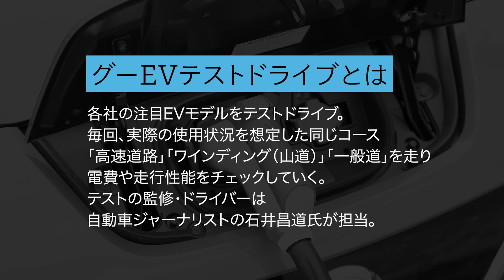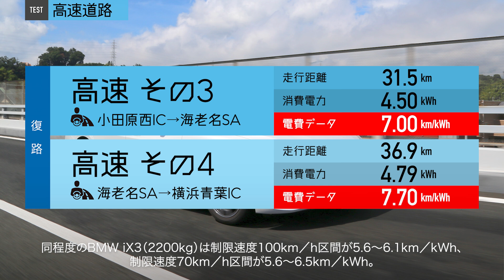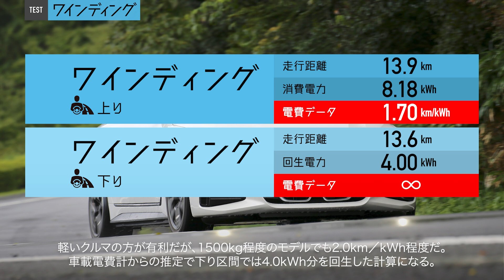BMW i4【試乗レポート】電費や走行距離を石井昌道氏がテスト！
「グーEVテストドライブとは」

各社の注目EVモデルをテストドライブ。毎回、実際の使用状況を想定した同じコース「高速道路」「ワインディング（山道）」「一般道」を走り、電費や走行性能をチェックしていく。テストの監修・ドライバーは自動車ジャーナリストの石井昌道氏が担当。

石井昌道（いしい まさみち）
自動車専門誌の編集部員を経てモータージャーナリストへ。国産車、輸入車、それぞれをメインとする雑誌の編集に携わってきたため知識は幅広く、現在もジャンルを問わない執筆活動を展開。また、ワンメイク・レース等への参戦も豊富。ドライビング・テクニックとともに、クルマの楽しさを学んできた。最近ではメディアの仕事のかたわら、エコドライブの研究、および一般ドライバーへ広く普及させるため精力的に活動中。

00:14　グーEVテストドライブについて
00:19　BMW i4のプロフィール
02:49　気になる電費は？
04:45　試乗後のレビュー

【BMW i4】電気自動車の実力を実車でテスト！【グーEVテスト】

グーネットマガジン：中古車の購入に役立つ情報や新車情報、業界ニュースなど最新情報を配信中！

グーネット中古車：中古車情報を50万台以上掲載中！

グーワールド：輸入車・外車の中古車情報を掲載中！

グーネット新車：新車情報を掲載中！

グーネットピット：車検から車の修理・整備・点検まで、車整備専門店検索はこちらから！

グーネット定額乗り：新車・中古車のカーリース情報を掲載中！

グーネット買取：営業電話一切なしで、愛車の買取相場を無料でシミュレーションできる！車買取・車査定・車売却はこちらから！

　欧州や中国では、クルマを取り巻く環境や政府の補助金政策なども追い風となり、EV（電気自動車）のセールスが急進。対する日本も、普及はまだまだこれからという状況ながら、補助金の充実や新しいEVの登場＆上陸など、EV関連のニュースが次々とメディアをにぎわせている。そうした状況もあり、「そろそろかな」とEVが気になり始めている人も案外多いのでは？

　とはいえエンジン車とは異なり、EVの所有はハードルが高いのも事実。航続距離や充電効率、使い勝手などは車種によって大きく異なるため、どんなモデルが自分にとってベターな選択なのか、見分けるのがまだまだ難しい。

　本連載は、EVや自動運転車といったクルマの先進技術に造詣が深い自動車ジャーナリスト・石井昌道氏の監修・解説の下、各社の注目モデルを毎回、同様のルートでテスト。実際の使用状況を想定した走行パターンでチェックすることで各モデルの得手不得手を検証し、皆さんの“EV選びの悩み”を解決することを目的とする。

　今回フォーカスするのは、BMW「i4」シリーズのうち、後輪駆動レイアウトを採用する「i4 eDrive40」。同ブランドの「4シリーズ グラン クーペ」ベースの電動モデルは、果たしてどんな実力を見せてくれるのだろうか？

・BMW i4 eDrive40のプロフィール

　2022年2月に日本上陸がアナウンスされたBMW「i4」シリーズが、ようやく日本の道を走り始めた。フラッグシップモデルの「iX」がEV専用モデルであるのに対して、こちらは「4シリーズ グラン クーペ」ベースのピュアEV。これにより4シリーズ グラン クーペは、ガソリンエンジン、ディーゼルエンジン、ピュアEVという多彩なパワートレインをラインナップすることになった。

　今回フォーカスするのは、i4シリーズのミドルグレード「i4 eDrive40」。i4シリーズは現在、i4 eDrive40と高性能バージョンの「i4 M50」が日本への上陸を果たしているが、先ごろ本国では、エントリーグレードの「i4 eDrive35」が発表済みだ。i4シリーズ3グレードのパワートレインには、BMW最新の第5世代“BMW eDriveテクノロジー”が搭載される。

　i4 eDrive40に搭載される走行用バッテリーは83.9kWhと大容量で、最高出力340ps、最大トルク43.8kgfのモーターでリアタイヤを駆動する。1回の充電で走行できる航続距離は604km（WLTCモード）で、0～100km／h加速タイム5.7秒（欧州仕様）という駿足も兼備する。

　ちなみにi4 eDrive40は、最大150kWの急速充電器に対応。10分間の急速充電で150km以上の走行を可能にするなど、EVとしての利便性も高い。

　i4 eDrive40のエクステリアは、基本的にベースモデルとなった4シリーズ グラン クーペのそれに準じるが、EV化によりディテールのデザインは異なっている。例えばフロント回りは、BMWの個性であるキドニーグリルを継承するものの、内燃エンジン車のようにボンネットフード下に冷却のための空気を送る必要がないため、専用のクローズドタイプとなる。またリア回りは、バンパー下部のデザインが専用となるほか、BMW iを象徴するブルーのアクセントが全身に散りばめられている。

　一方のインテリアも、EV化によってベースモデルのそれとは細部が異なる。12.3インチのメーターパネルと中央部にある14.9インチのコントロールディスプレイがひとつのユニットにまとめられている上、パネルを湾曲させることで操作性や視認性を追求。これにより、エアコン系の物理スイッチが簡略化されている。

　キャビンの居心地は、ベースとなった4シリーズ グラン クーペと同等だ。ラゲッジスペースは標準状態で470L、リアシートの背もたれを倒した状態で最大1290Lまで拡大できるなど、実用性の高さも魅力的だ。

■グレード構成＆価格

・「eDrive40 Standard」（750万円）
・「eDrive40 M Sport」（791万円）
・「M50」（1081万円）

■電費データ

‹eDrive40›
◎交流電力量消費率
・WLTCモード：157Wh／km
　›››市街地モード：159Wh／km
　›››郊外モード：151Wh／km
　›››高速道路モード：161Wh／km

◎一充電走行距離
・WLTCモード：604km
‹M50›

・WLTCモード：173Wh／km
　›››市街地モード：177Wh／km
　›››郊外モード：167Wh／km
　›››高速道路モード：175Wh／km

◎一充電走行距離
・WLTCモード：546km

・【高速道路】空気抵抗の少なさが電費のよさにつながったか

　今回のEVテストは学生の夏休み最終日というタイミングで交通量はやや多め。気温は高めだろうと予想していたが、朝のうちは雨まじりだったこともあって涼しく、後半に晴れて上がっていった。東名高速・東京ICをスタートした朝6:00は24.5℃。エアコンの負荷は低いまま走り始めた。制限速度100km／h区間のその1は7.0km／kWh、その4は7.0km／kWh、制限速度70km／h区間のその2は7.7km／kWh、その3は7.3km／kWh。その1は一時的に40km／h程度まで速度が落ちることもあり、電費的には有利に働いた。その4もスムーズではなかったもののその1よりは流れはいい。それでも同じ電費になったのは、その1が気温25℃前後だったのに対して、その4は32℃まで上がっていてエアコンの負荷が大きかったからだろう。これは同時にテストしたBMW i4 M50でも同様の傾向だ。それにしてもi4の高速電費は良好。車両重量は2080kgだが、同程度のBMW iX3（2200kg）は制限速度100km／h区間が5.6～6.1km／kWh、制限速度70km／h区間が5.6～6.5km／kWh、メルセデス・ベンツ EQA（2030kg）は制限速度100km／h区間が5.5～6.0km／kWh、制限速度70km／h区間が6.2～6.7km／kWh、ヒョンデ IONIC 5（2100kg）は制限速度100km／h区間が5.3～6.1km／kWh、制限速度70km／h区間が6.3～6.4km／kWh。他がSUVなのに対して低全高で……

詳しくは［レポート記事］をチェック！